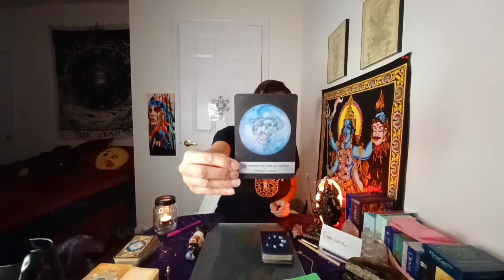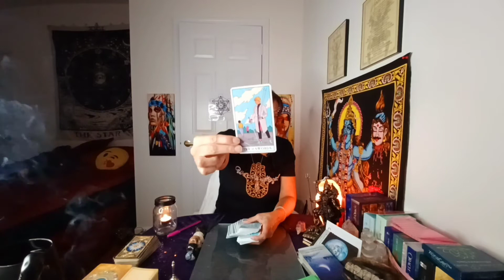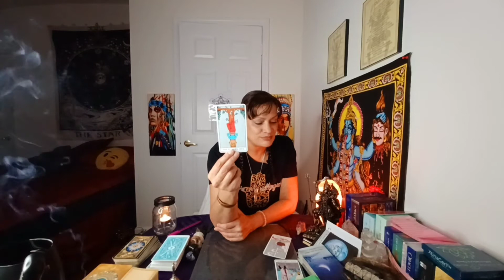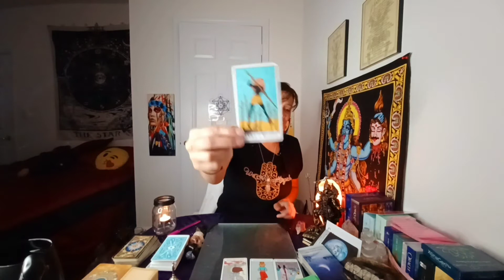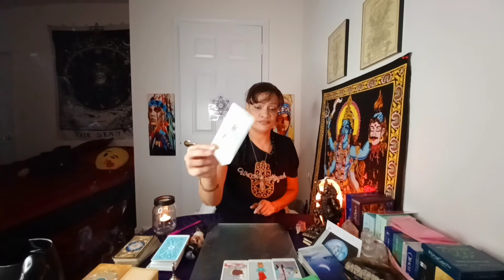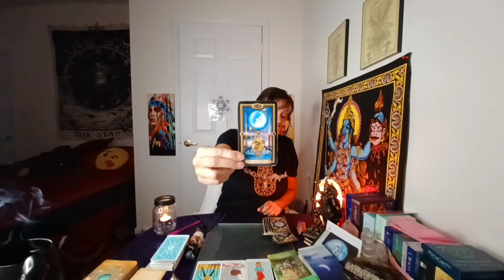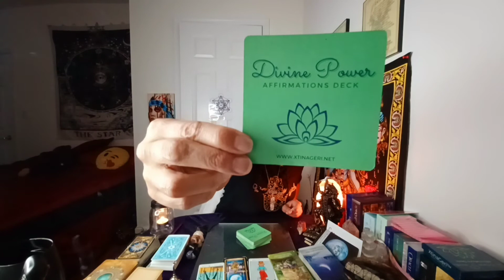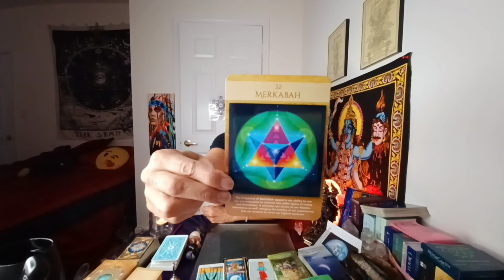CAPRICORN ♑ NOT PUTTING UP WITH ANY BULLSH*T! [October 2021 Reading]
My Placements 🥰
Scorpio Sun ♏🌞
Scorpio Rising ♏🌄
Cancer Moon  ♋🌙
Virgo Venus ♍ ❤
Libra Mercury
Scorpio Uranus
Scorpio North Node

We Are Magick!

Thank you for your support! Only accept what resonates. I appreciate you all so much!

WARNING❗🛑: Anyone who visits this channel will be attuned to the frequency of your Highest Self. Welcome to the Rabbit Hole, Alice!  🕳 🐇